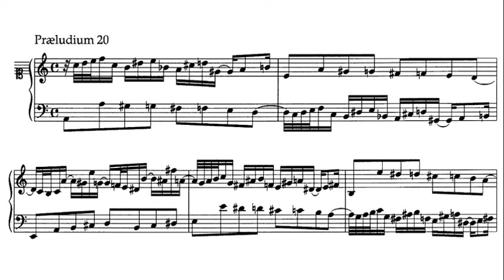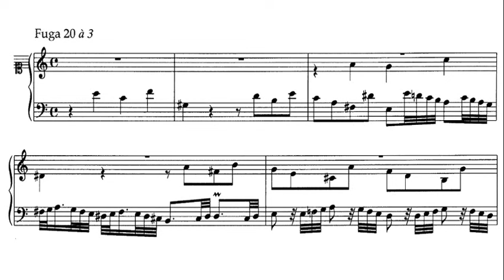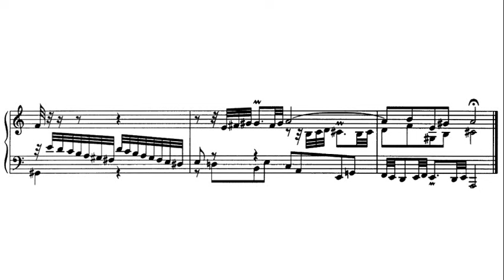JS Bach: Prelude and Fugue in A minor BWV 889 - Robert Riefling, 1959 - Metronome MCLP 85015